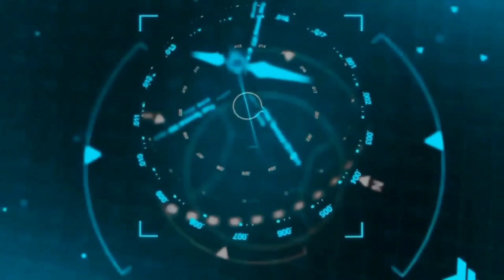TOP 25 INTRO NO COPY RIGHT/ FREE DOWNLOAD TERBARU 2022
free download 25 INTRO/ template terbaru 2022 NO COPYRIGHT